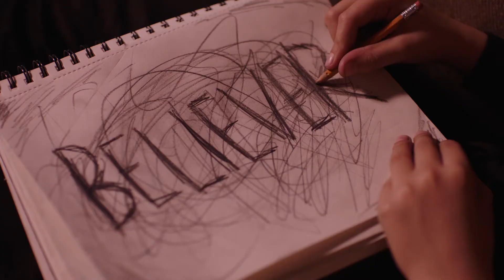Believer_Make the Cut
Here tis my Make the Cut